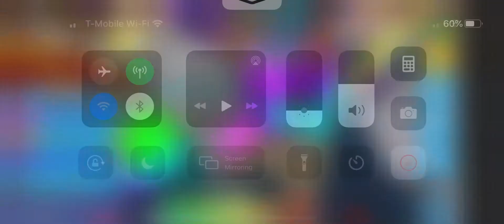Halloween music (BGS extended)